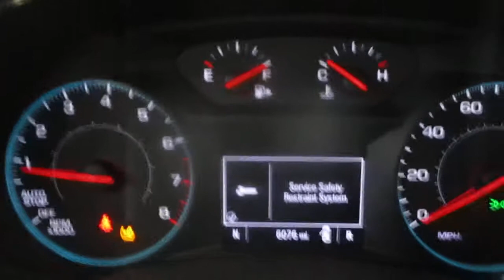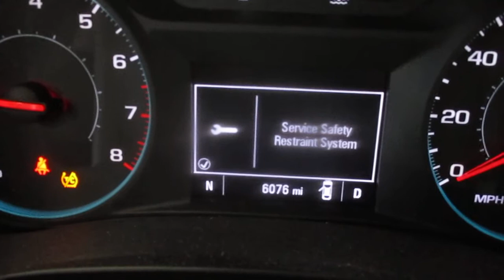20G0621, 2020 MALIBU, 1.5L, A.T., FWD, 6075 MILEAGE, MORRISON'S AUTO INC.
20G0621, 2020 MALIBU, 1.5L, A.T., FWD, 6075 MILEAGE, MORRISON'S AUTO INC.